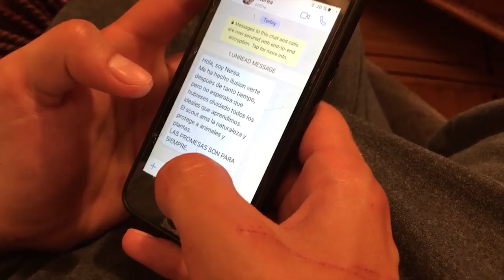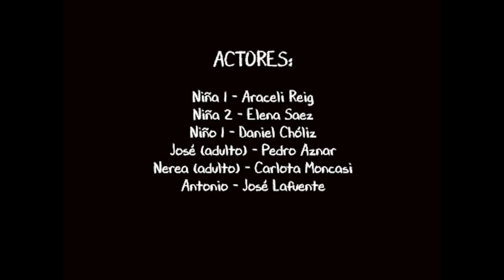Las promesas son para siempre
Corto del Grupo Scout Santa Engracia 649 de Scouts de Aragón.
11º Concurso de Cortos Scouts.